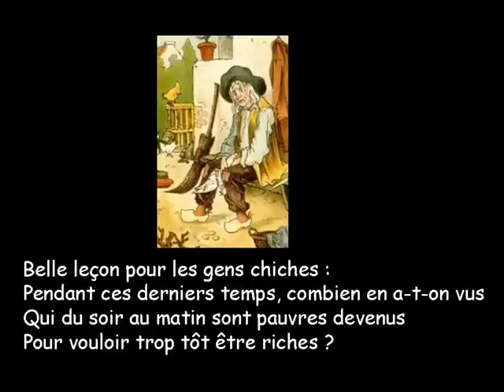La Poule aux oeufs d'or, Jean de La Fontaine - Fable 13, Livre V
Tous mes remerciements au site de TV5 Monde grâce auquel j'ai pu créer cette vidéo avec la voix de M. Richard Bossuet, chef de projet à la Direction de la Francophonie et de la promotion du français de TV5MONDE.

Sous-titres et montage: Mª Teresa